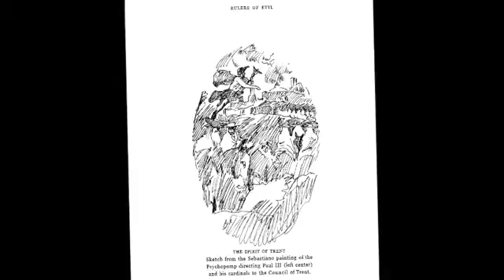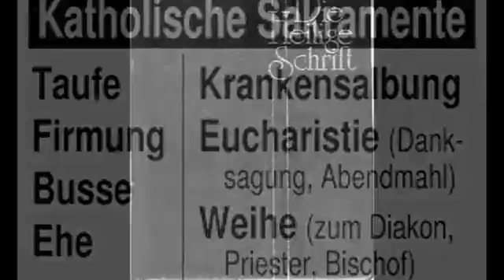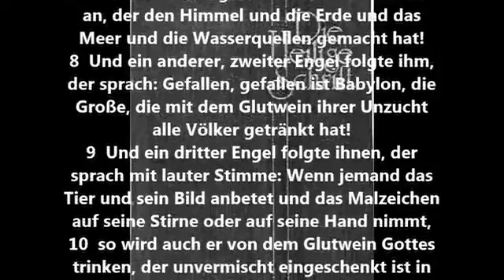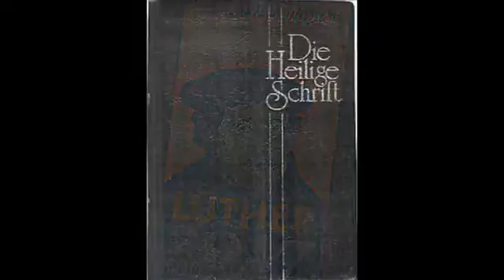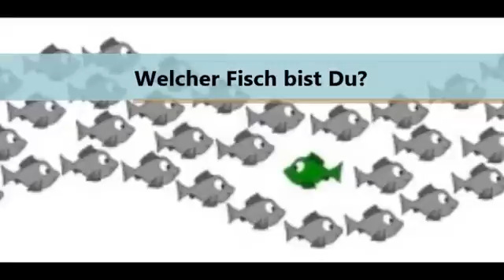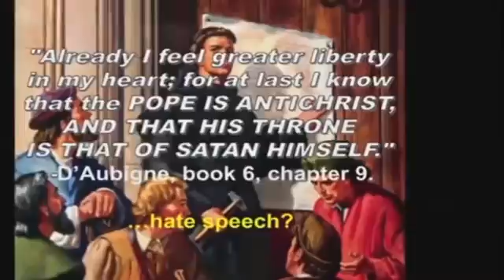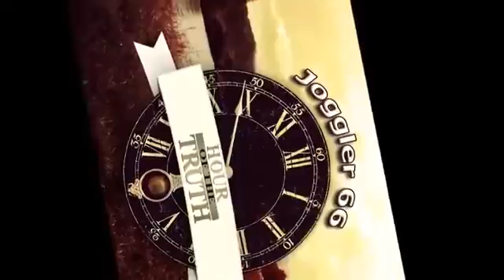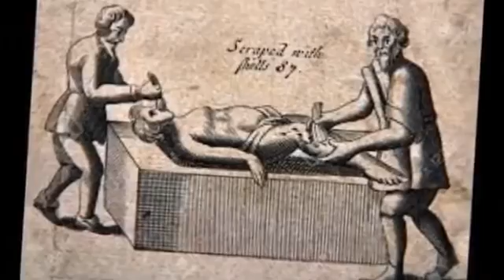Luther 2017 - Jesus Christus oder Antichrist - was wählst DU? (1)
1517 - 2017: 500 Jahre nach Luther .wo stehen wir heute? Eine Analyse. Letzter Teil dieser Serie Abspielliste 'Luther 2017':

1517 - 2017: 500 Jahre nach Luther .wo stehen wir heute? Eine Analyse.

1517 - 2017: 500 Jahre nach Luther .wo stehen wir heute? Eine Analyse. Abspielliste 'Luther 2017':

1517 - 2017: 500 Jahre nach Luther .wo stehen wir heute? Eine Analyse. Abspielliste 'Luther 2017':